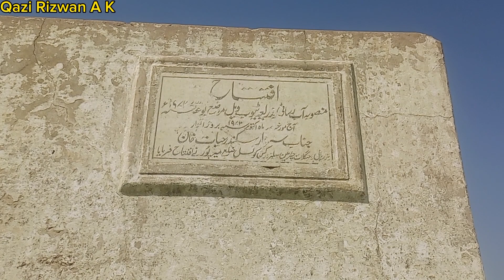Annual Uars Mubarak at Bua Kalan Darbar Sharif#chakswari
kashmir tv, dadyal news, kashmir vlog, apna thara, kashmiri vlogger, kashmiri bethak, apna des, apni nagri, nouman mughal offical, anees squad,
ApnaKashmir786,
saraapnakashmir1804,
ApnapyaraThara,
Danyalkhalid98,
ApnaDesKashmir,
chsabbarsherazshazx,
Kashmiri_Vloggers,
DesiFoodMustafa,
kashmiribethak,
nomanmughalofficial,
mansoorjattofficial723,
RashidShaikhvlogs,
kashmirparadisebeauty,
ApnapyaraThara,
waqaszafar8043,
DillysWorld,
apna.des698